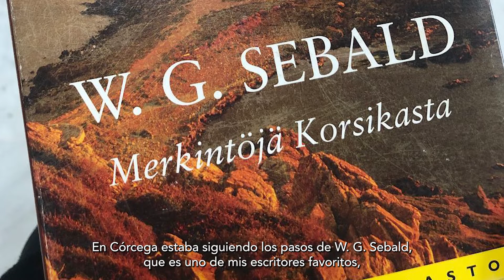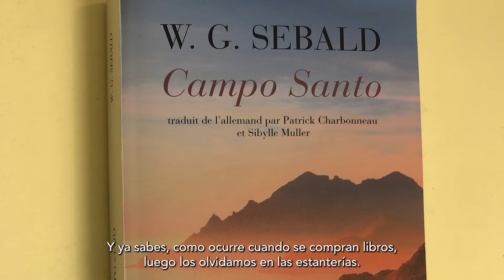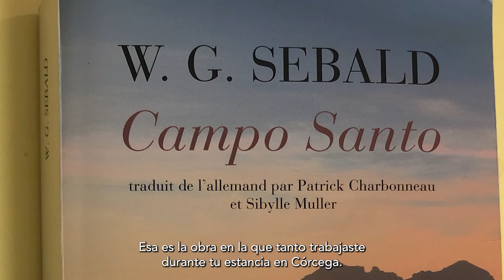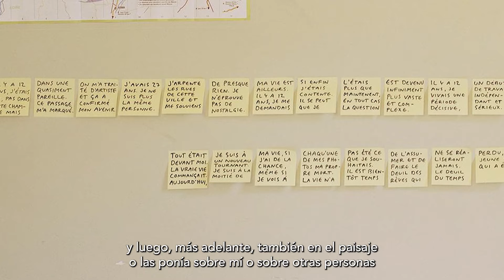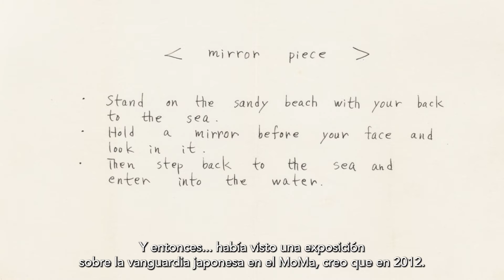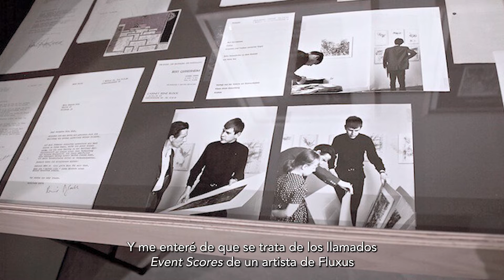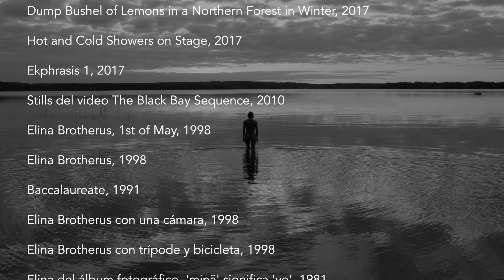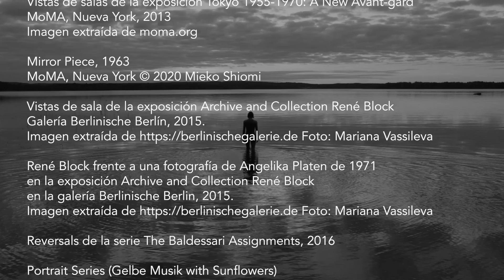Entretien entre Elina Brotherus et Sergio Baur (En / ST esp)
Du 10 au 19 novembre 2021, à l'occasion de l'exposition "La Suite", la Fondation Proa (Buenos Aires) a organisé le festival Festival A+C.Artistes+Critiques. La Suite.
"La Suite" est composée d’œuvres et d’artistes appartenant aux collections des FRAC avec le commissariat des artistes Sigismond de Vajay et Juan Sorrentino.